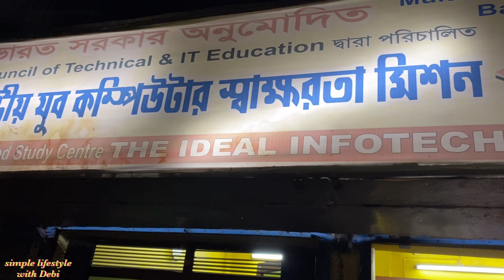It’s time to birthday party || My brother’s birthday party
Hi Viewers,

Thank you for visiting my channels and thanks for being with me. 
Normally I am using my Iphone_11 for shoot vlog but sometimes for motion videos I am using my GOPRO8. (You may visit above links to get the story  )